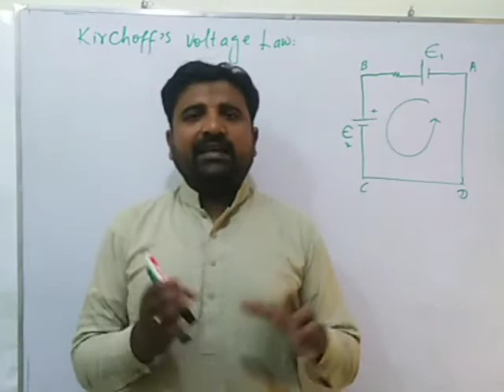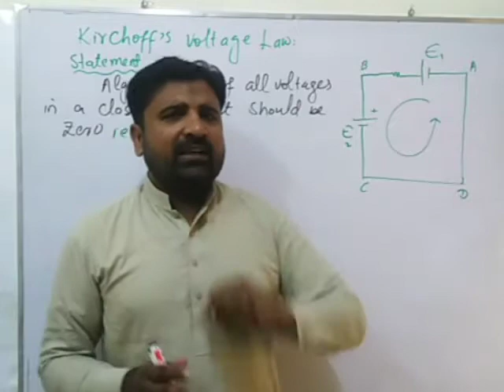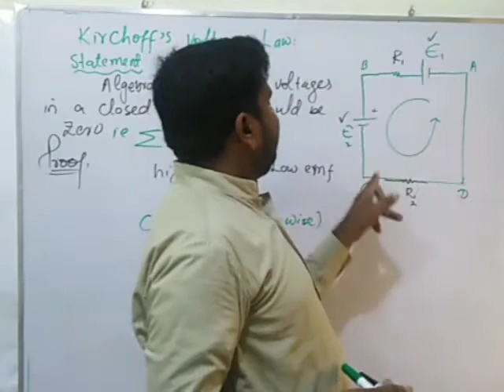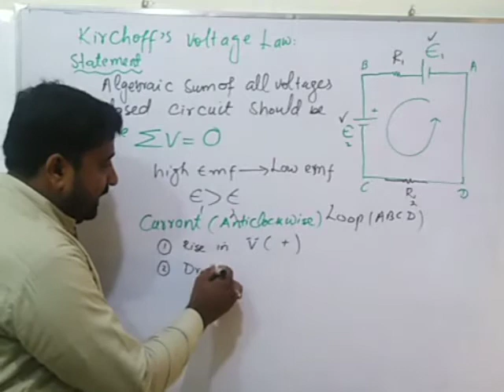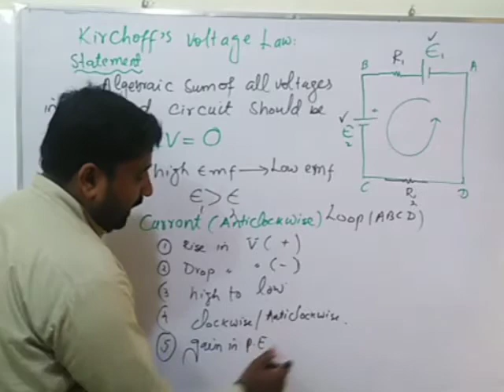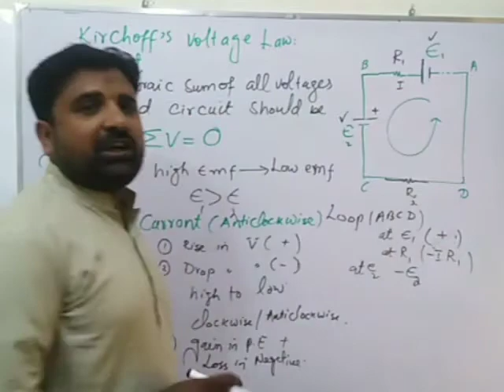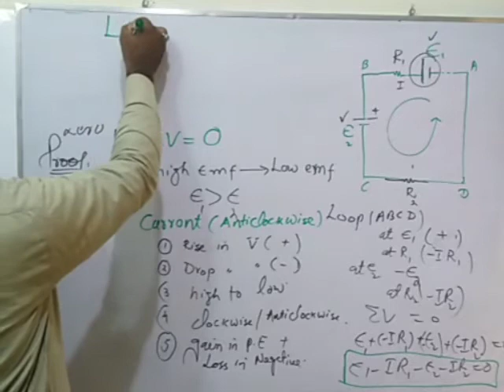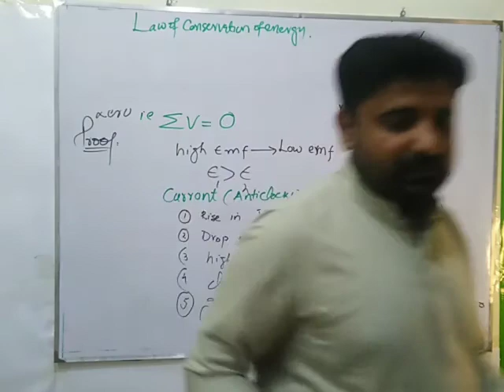PHYSICS CLASS 12th LECTURE 25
PRESENTED BY: PROF. ASGHAR ALI